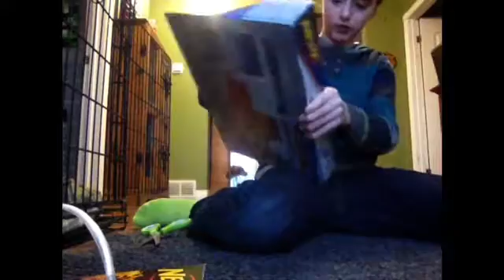Stryfe Unboxing and reviwe